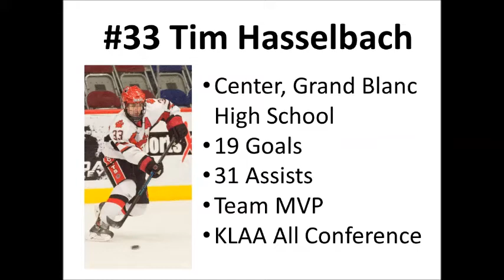Tim Hasselbach Hockey Highlights